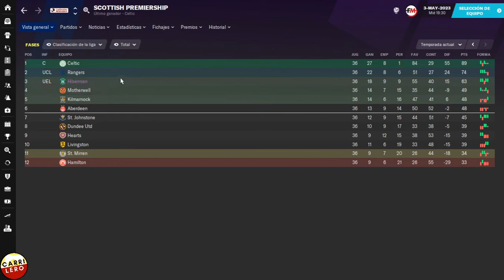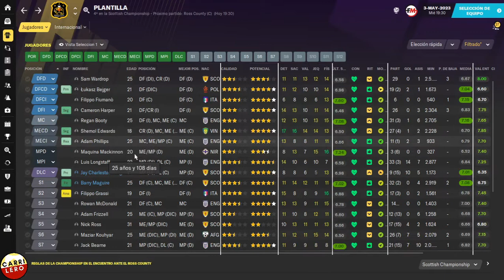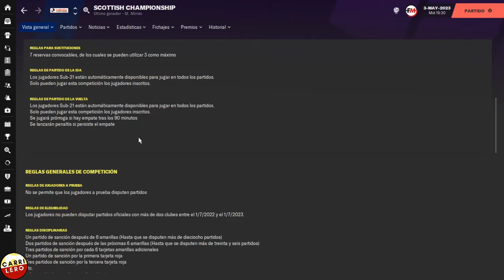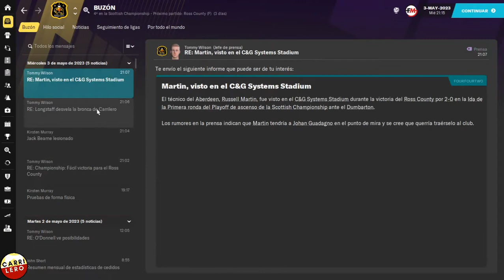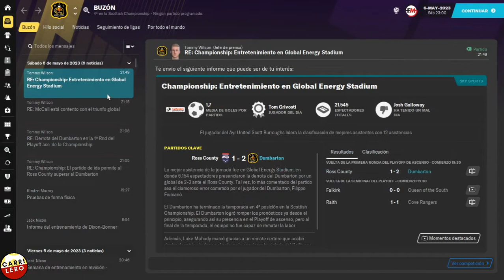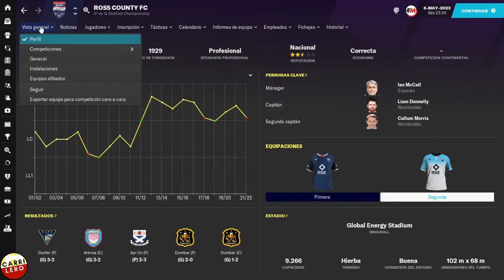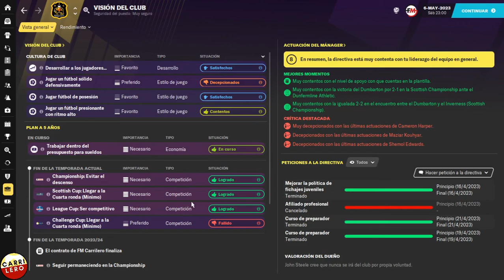¡Primera Ronda del Play Off! | FM21 Dumbarton | Ep. 26 | Football Manager 2021 Español